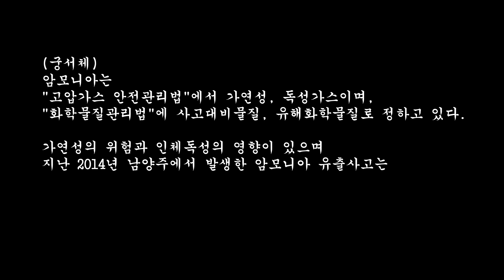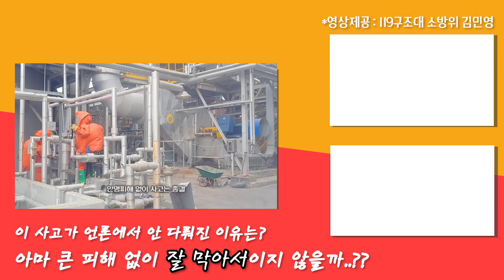실제상황 1인칭 구조대원 시점, 유해화학물질 유출사고 90%... / 화학보호복 착용한 소방관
안깨남PD는 지난 남양주 암모니아 유출사고때 현장에 있었습니다
그리고 얼마전.. 12월 어느날 비슷한 누출 사고가 발생했습니다.
아무도 본적없을 화학보호복 착용한 소방공무원의 현장활동

119구조대 구조대원의 1인칭영상